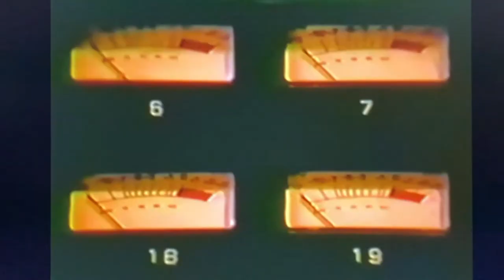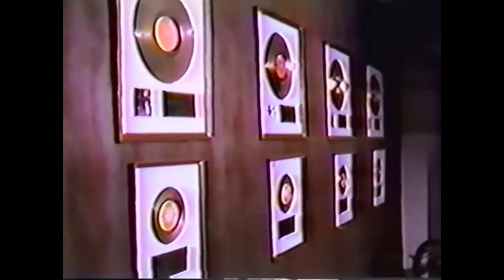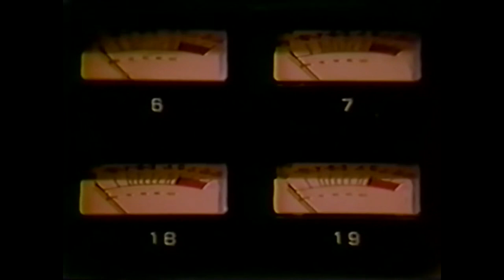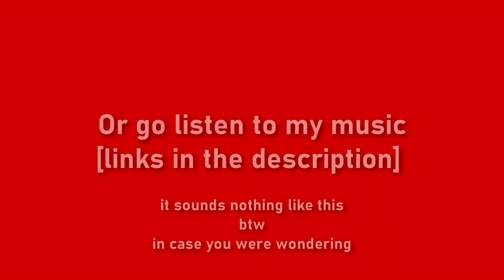There's A Riot Goin' On | Sly Stone's Dark Funk Masterpiece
I talk about Sly Stone for like 7 minutes

(Great cover of Runnin's Away)